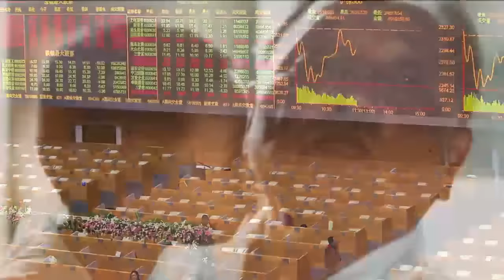Deng Xiaoping: El Padre de la China Moderna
Deng Xiaoping, de la China pobre a la China potencia.

China es un continente en sí misma. Un continente incomprendido de historia milenaria que está en camino a convertirse en la primera potencia económica mundial. Pero hace no pocas décadas, se trataba de un país rural que muchos en Occidente veían como una nación pobre tercermundista. Se ha escrito mucho sobre Xi Jinping o Mao Zedong, pero no tano del hombre en el medio de estos dos que fue el instrumento predilecto para que China lograra esta transformación vertiginosa: Deng Xiaoping, quizás el estadista más efectivo del Siglo XX.

En medio de quienes clamaban por la occidentalización de China y quienes aspiraban mantener su tradición, y con el peso encima de la Gran Hambruna China, Deng Xiaoping fue el arquitecto de las reformas que acabaron con la China ancestral y la posicionan hoy en la cúspide del capitalismo mundial, y a diferencia de la Unión Soviética, lo hizo sin necesidad de trastocar el implacable pero estable sistema político de esta nación gigantesca. Hoy vamos a conocer la vida de Deng Xiaoping.

Autor del guion: José Ricardo Calvo.
Presentador y editor de texto: Reinaldo Carrillo.
Editor de video: Jesús Corona y Reinaldo Carrillo.

Capítulos:
[00:00] Introducción
[01:25] Infancia y formación
[05:37] La guerra civil
[10:16] La revolución cultural
[15:54] La reforma económica